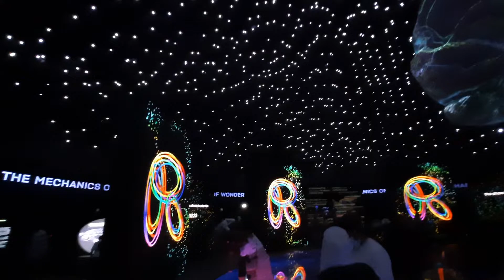Russia pavilion Dubai expo 2020